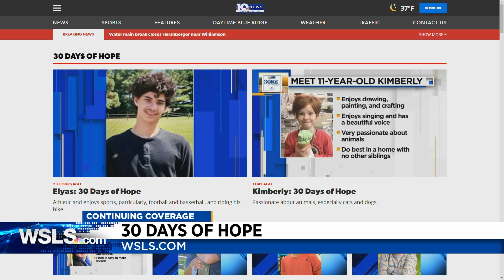30 Days of Hope: Rashad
Loves to ride his bike and go camping.